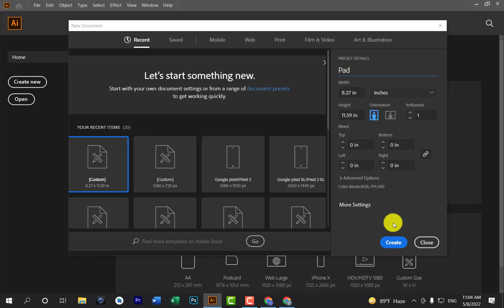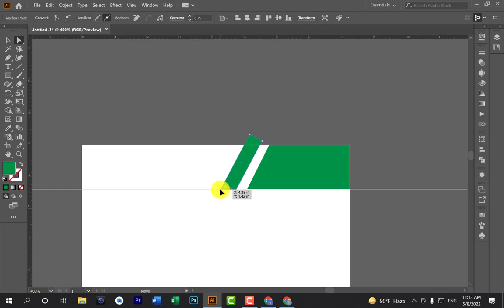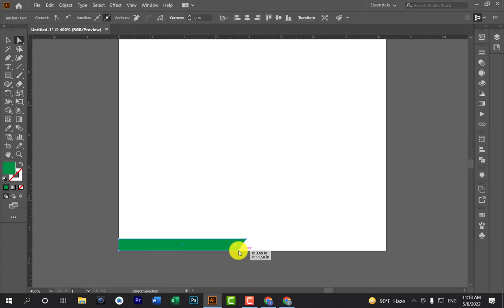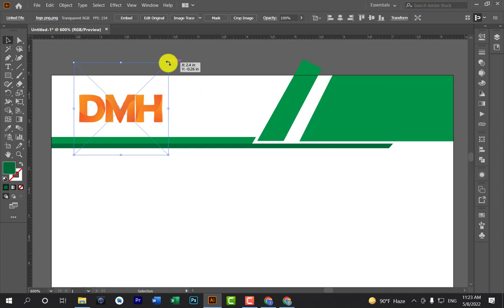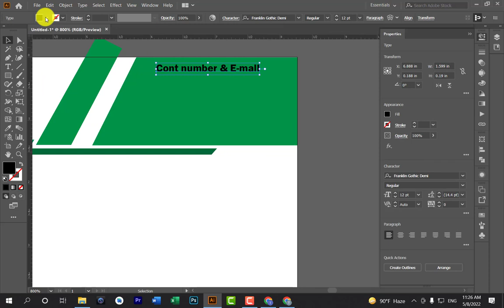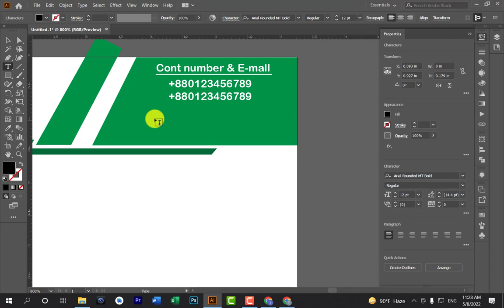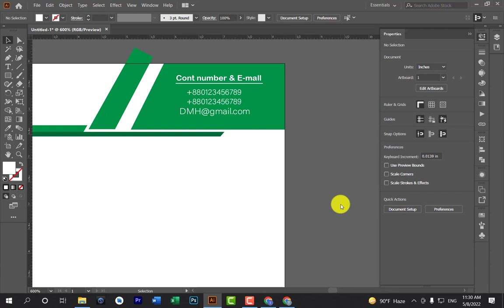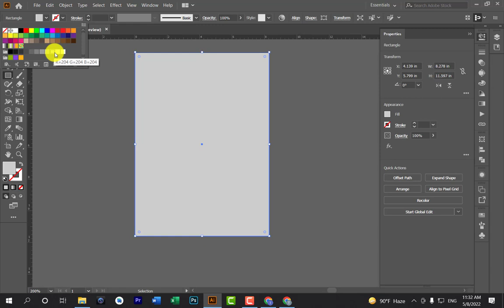Adobe illustrator pad design / pad design / adobe illustrator Bangla Tutoria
adobe illustrator,
illustrator,
graphic design,

, adobe illustrator 2020 full course, adobe illustrator cs6 full course, adobe illustrator 2019 full course
, adobe illustrator cc 2019 full course, adobe illustrator tutorials for beginners in Bangla, learn adobe illustrator full course
, illustrator basics, adobe illustrator basics 2019, adobe illustrator basics 2020, illustration tutorial, adobe, illustrator, tutorial
, illustration, illustrator tutorial, adobe illustrator cc 2018, illustrator cc tutorial, how to use adobe illustrator, illustrator beginner tutorial
, illustration for beginners, tutorial illustrator, adobe illustrator cc 2017, adobe creative cloud, illustrator 2019, adobe 2020, adobe illustrator cs6, illustrator cs6 tutorial, Graphics Design,